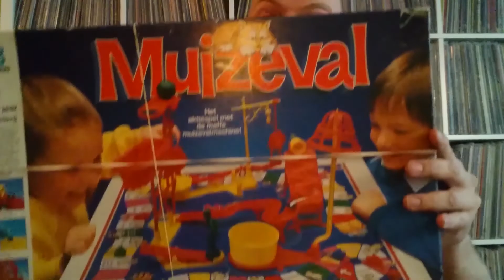aflevering 223 Vogelpop 2022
Een kijkje op het Vogelpop festival van dit jaar.